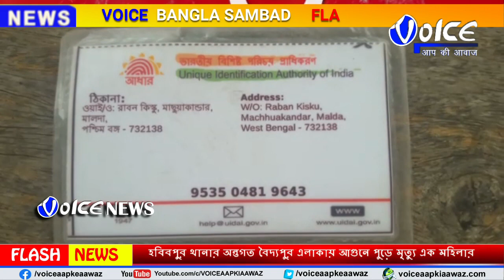Malda : হবিবপুর থানার অন্তগত বৈদ্যপুর এলাকায় আগুনে পুড়ে মৃত্যু মহিলার